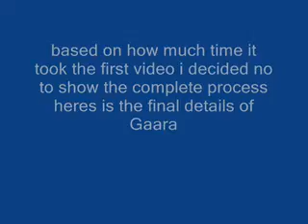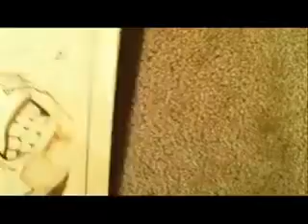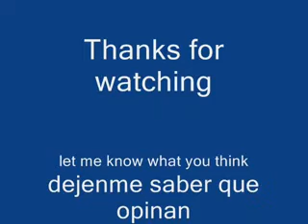Gaara (pyrography) 2 of 2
this is the final out come of my pyrography i hope you guys like it.

este es el final de mi pyrografia espero que les guste.
Basado en lo largo del primer video decidi no mostrar todo el proceso pero aqui estan los detalles finales del dibujo.